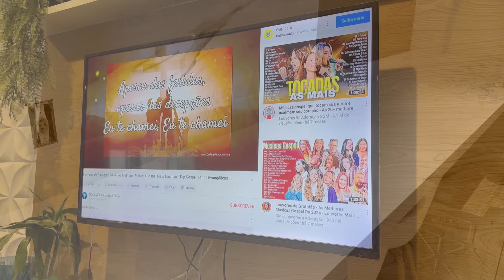FAXINA PESADA COMPLETA EM 5 HORAS ✨ COMPRINHAS PARA A COZINHA 💖 - CASA LIMPÍSSIMA 🙌🏻